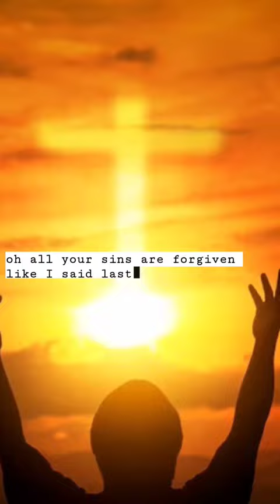How to Ask For Forgiveness by Billy Carson [Forgive YOURSELF]